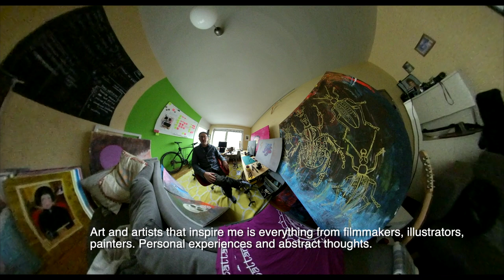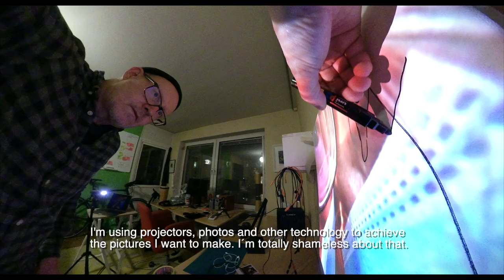Peter Wiren, Sweden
See more of Peter´s art and get more info about her